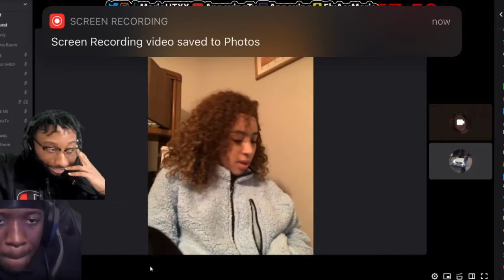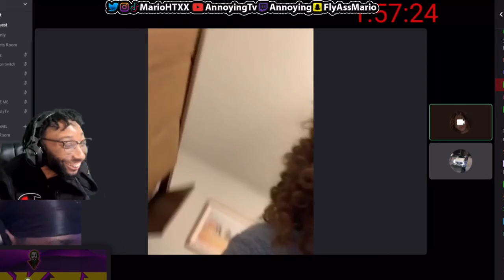Snaggymo Puts Annoying Tv on E Date with Instagram Baddie